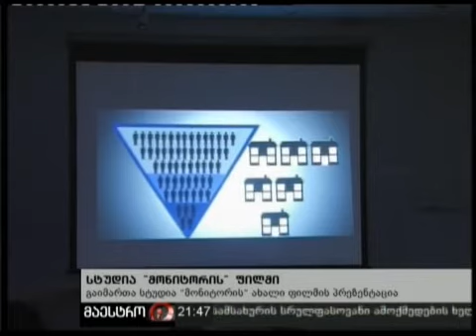(21:00) 03/02/11 სტუდია "მონიტორის" ფილმი